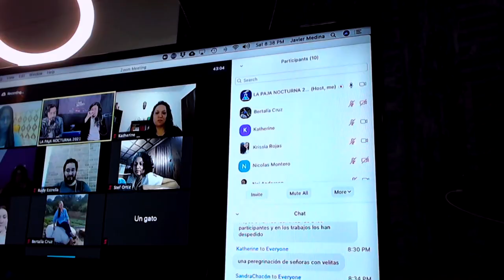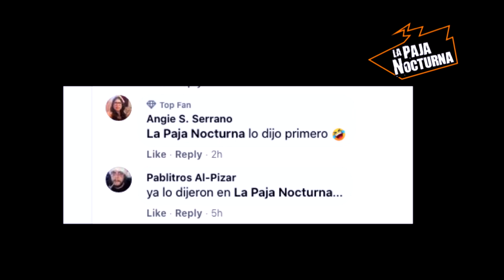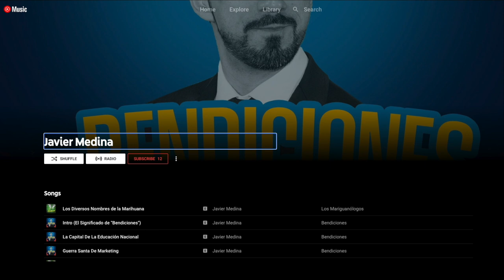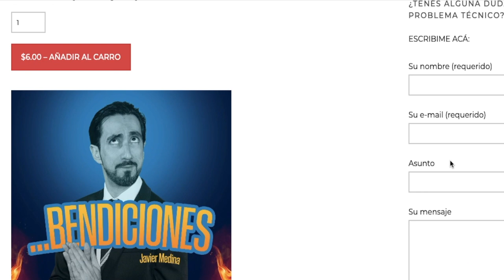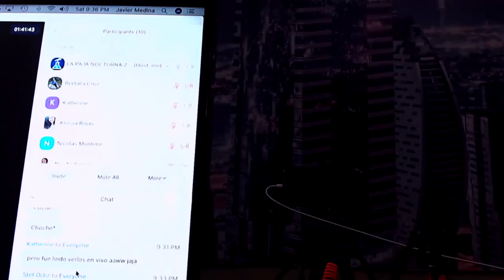Episodio 114 - En Defensa Del Playerismo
En el primer episodio del año, Los Pajeros Mayores analizan la reciente insurrección al Capitolio de USA y cómo sería su eventual versión a la tica.
Además, Medina encuentra otro ejemplo de la larga lista de plagios que ha sufrido la Paja , esta vez por parte de un ente presidencial, y Pérez muestra su tierna opinión sobre el “Baby Yoda”.
00:00 Inicio Falso: Predicciones De Sindicalista Con Cuernos De Peluche
16:10 Las Paja Noticias
21:50 Y Esto Es…El Plagio Presidencial
32:49 Chanclas a La Paja
50:32 La Paja Pregunta: Ofrendas Starkianas
01:02:08 El Gran Santoral Pajero

QuédateEnCasa y ordena tu carne, pollo, pescado y embutidos con Carnes Don Tomás. Ordena enviando un mensaje al 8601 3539.